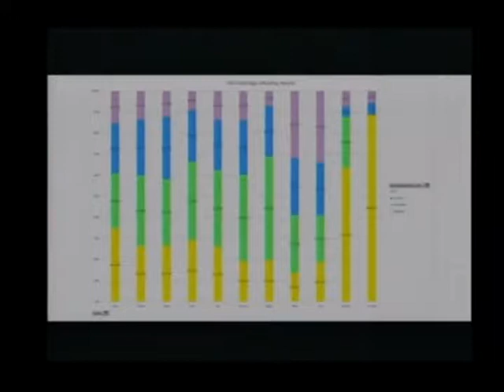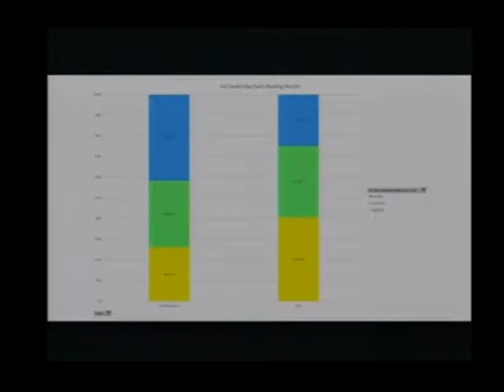USD 443 BOE Meeting October 14, 2019